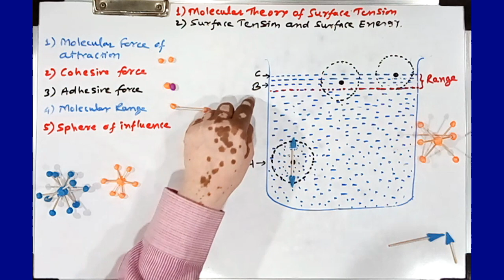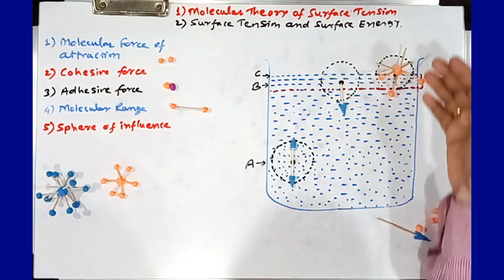surface energy with experiment & numericals / mechanical properties of fluids - 5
molecular theory and surface energy -  numerical and physics behind it with experiment!!!